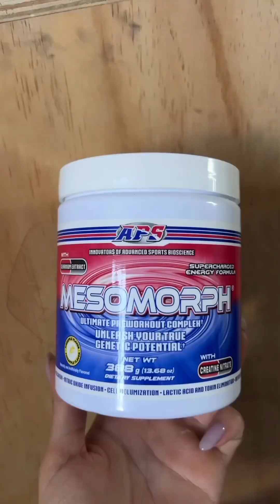Crazy fitness level 🔥 ll monster workout 💪